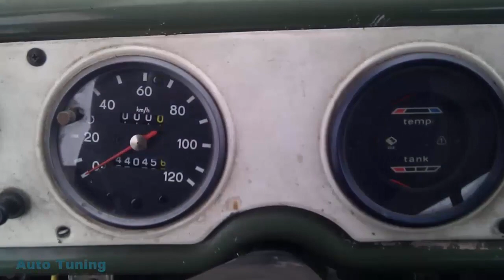B1000 OldBus Coffee SUPERAUTOTUNING!!!!!!!!!!!!!!